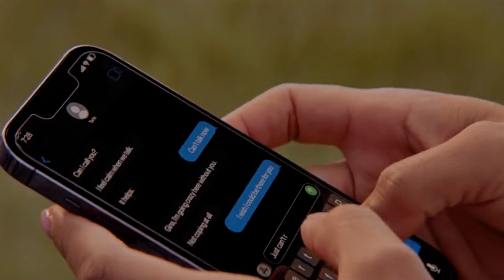New Couple: Gina & Brooke - Lesbian Infidelity Story😮🏳️‍🌈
My videos and content are about LGBT community were I will be talking and given my personal point of view regarding movies, series and any type og Lgbt content were I will be doing commentary and showing the Best and leastes LGBT content.